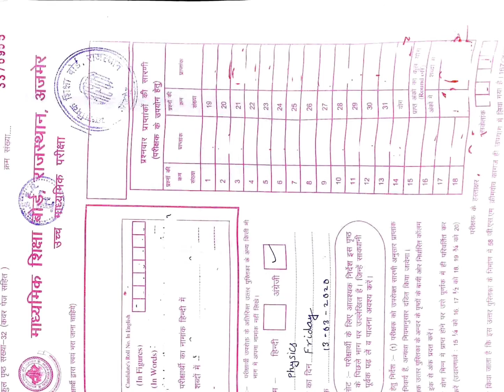RBSE Class 12 Physics 2020 Topper Copy | RBSE class 12 Physics Solution 2020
Model paper 2021 Answers और Toppers की Answer Copy और सभी subjects के 2015 से 2020 के पेपर & Solution और Question Bank download करने के लिए नीचे दिए गए अपनी class की link में देखिये👇👇👇